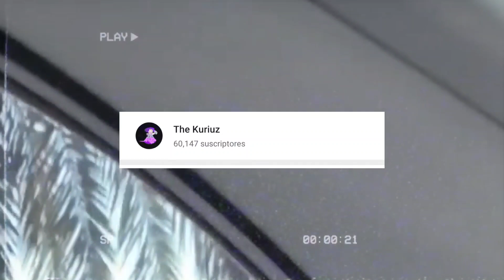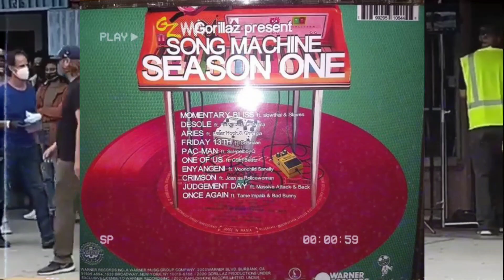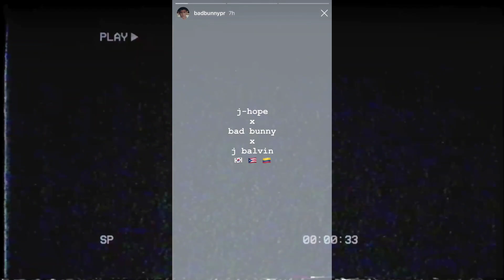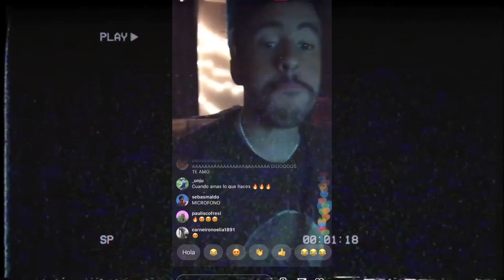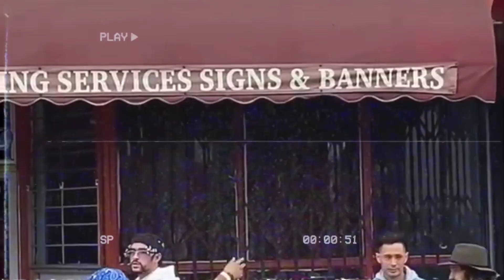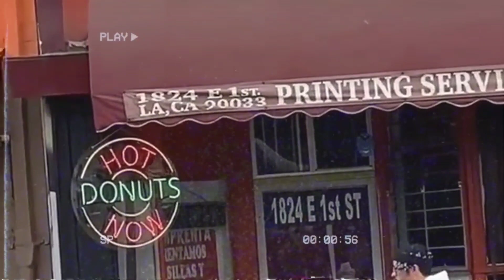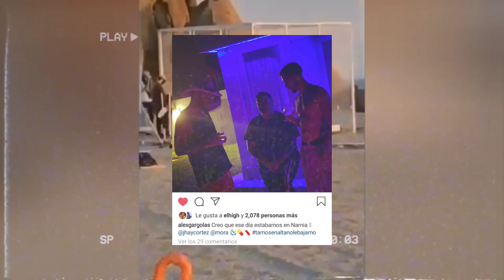¿QUE ES DÁKITI? 🤔 ¿COLABORACIONES con BTS y GORILLAZ? 😱 [LO QUE DEBES SABER]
Todo lo que debes saber sobre 'Dákiti' el nuevo proyecto misterioso de Bad Bunny y de supuestas colaboraciones con J-Hope y Suga de BTS y Gorillaz. Quédense hasta el final para que se enteren mas sobre esto.

Si quieres apoyar al canal realizando algún tipo de donación, puedes hacerlo por medio de este link:

0:00 Intro
0:46 ¿Bad Bunny x Gorillaz?
2:13 ¿Bad Bunny x BTS?
3:19 Todo sobre Gucci en mis Espejuelos
5:10 Colaboraciones confirmadas
6:26 ¿Que es Dákiti?